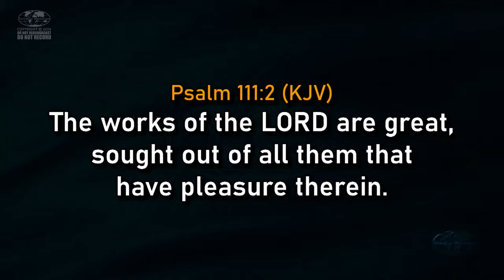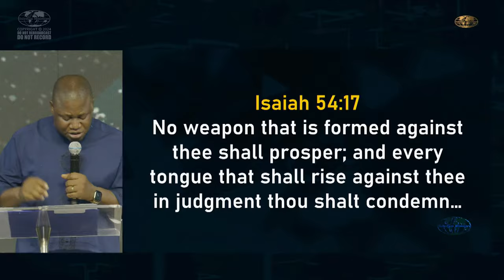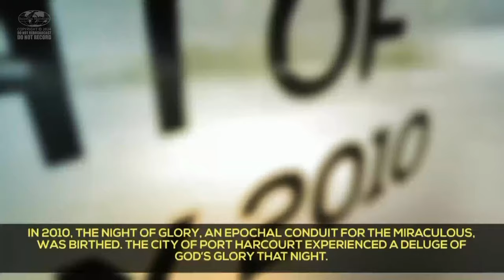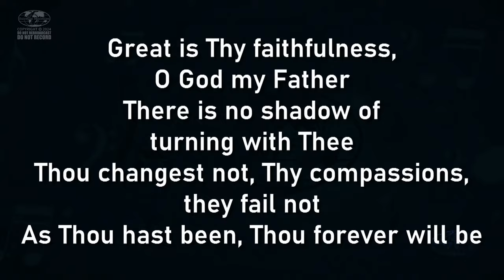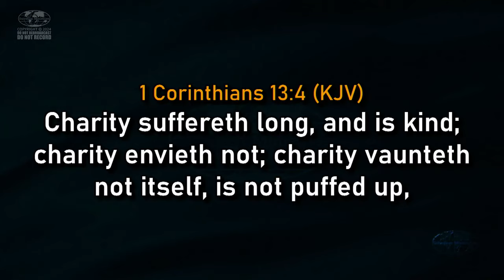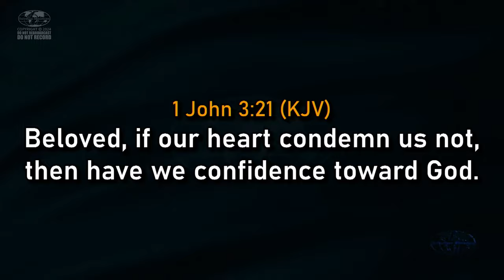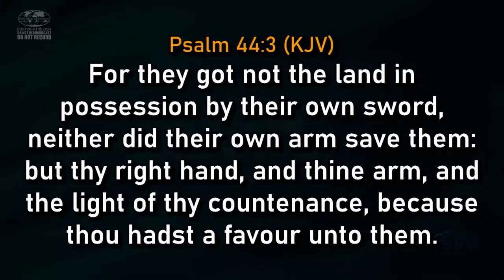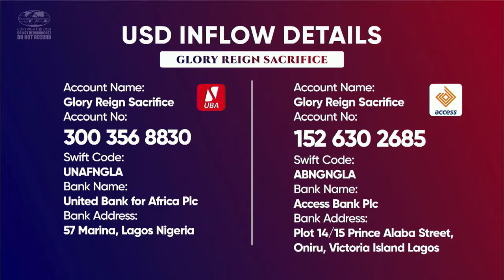27th Anniversary Celebration Service | Saturday, 13th April 2024